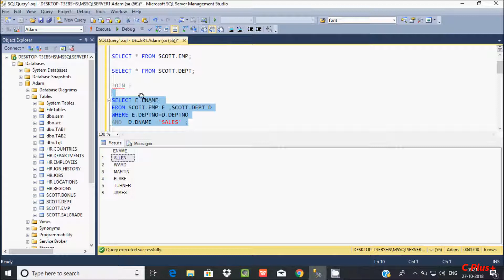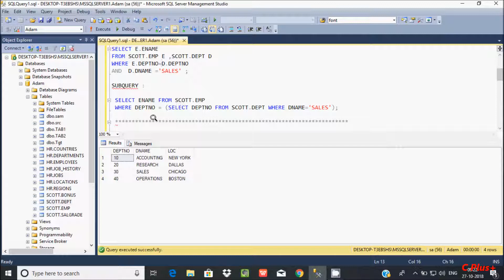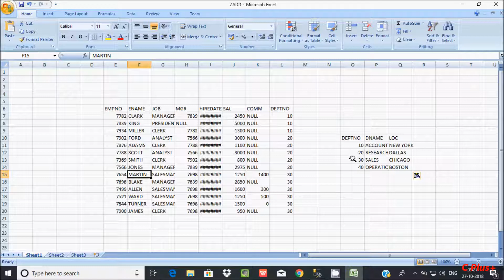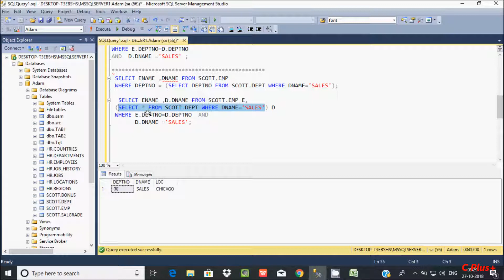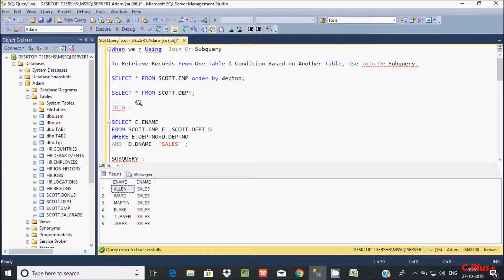When to Use Joins and Subqueries in Sql Server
What is the Difference between a Join and Subquery,
How to use Inner join and subquery in sql server